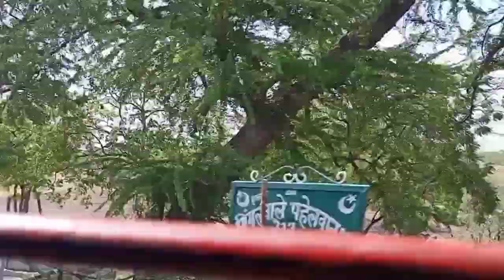Our first vlog in train 🚆bengalivlog @barithekebohudure Our family vlog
Our first vlog in train 🚆bengalivlog ‎@barithekebohudure  Our family vlog Our first vlog in train 🚆bengalivlog ‎@barithekebohudure  Our family vlog
Our first vlog in train 🚆bengalivlog ‎@barithekebohudure  Our family vlogOur first vlog in train 🚆bengalivlog ‎@barithekebohudure  Our family vlog
my simple lifestyle
amader golpo
my family vlog
Our first vlog in train
Our train journey with my family